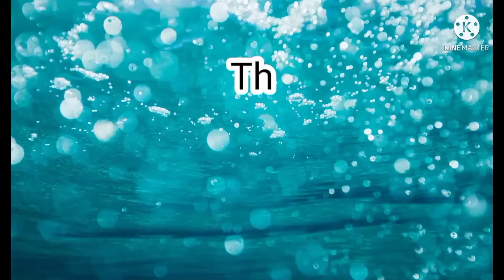How to grow Vegetables at home/ Rani's Happy Family